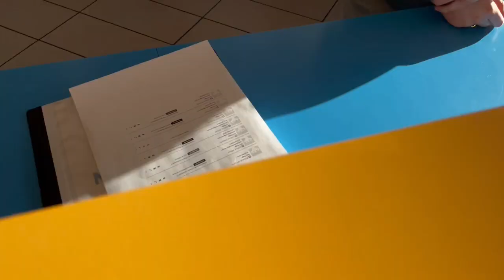DEADLIFT PRS | LEG DAY W ETHAN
AMEN VOL.2 - BLVCK CROWZ

Demon Slayer : Rengoku Theme ( Lostbot Hardstyle Edit) - Lostbot

Sunhiausa - Genesis